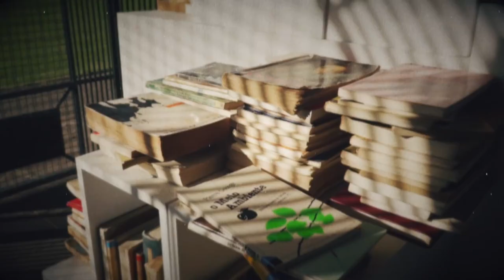[Studio] 210117 Vương Tuấn Khải: Hậu trường chụp tạp chí ELLEMEN số khai niên 2021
Cre: 王俊凯KarryWang工作室